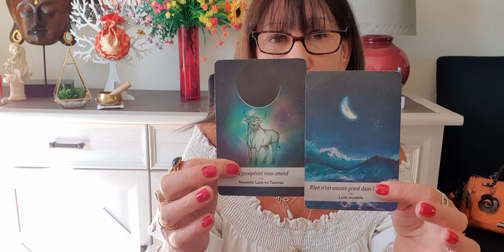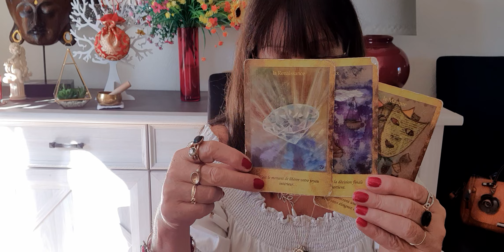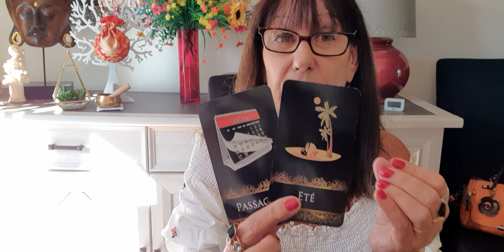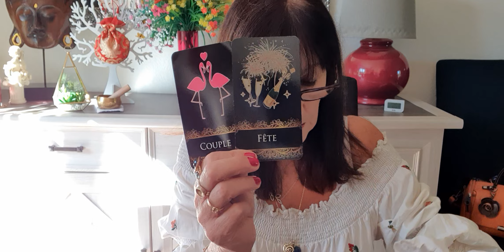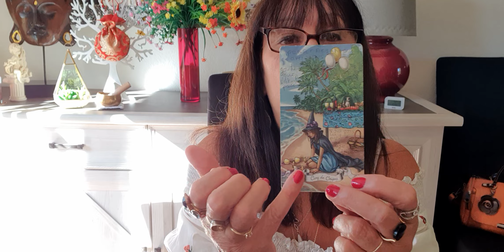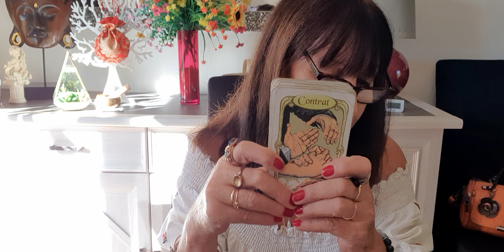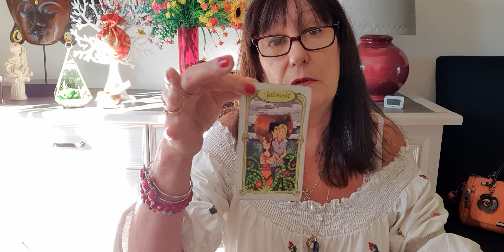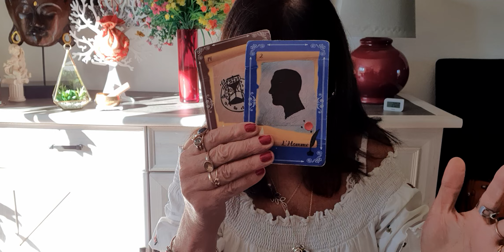SCORPION OCTOBRE 2021 LE MENAGE EST FAIT PORTE SE FERME TRANSFORMATION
Pour une consultation avec sophia, cela se passe uniquement par téléphone de vive voix les tarifs sont donnés par mail ou texto mon adresse mail est pas mon adresse PAYPAL  mon lien paypal vous est donné lorsque vous voulez prendre un RV

par mail ou par texto uniquement  pour une consultation personnalisée  de voyance ou pour un rv de guerisseur et magnetiseur ainsi qu un soin pour les animaux ,  et je pratique guidance pure pour rentrer en contact avec les defunts

allez voir  sur youtube c est 5 star tarot

Pour l'achat d un pendule avec arnaud en pièce unique prix attractif

Pour rejoindre mon amie L' o De Lune cartomancienne